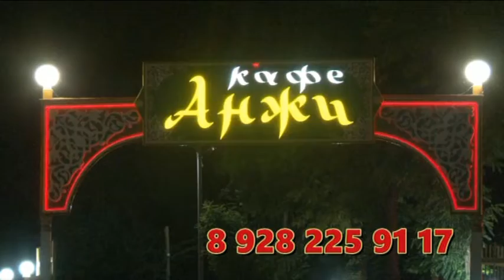Кубок Героя СССР Х. Нурадилова по мини-футболу, 2019 г.